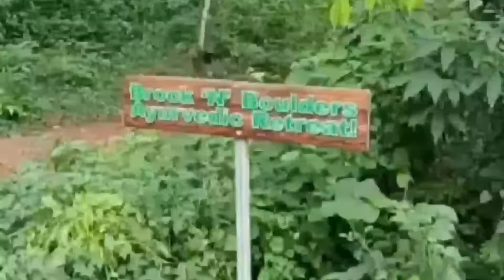കുറഞ്ഞചിലവിൽ കാടിനുള്ളിൽ താമസം /കാടറിഞ്ഞു ഒരു രാത്രി /Brook N Boulders റിസോട്ട്. Plants with vlogs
കാടിനുള്ളിൽ ഒരു ദിവസം /കുറഞ്ഞ ചിലവിൽ ഒരു ദിവസം